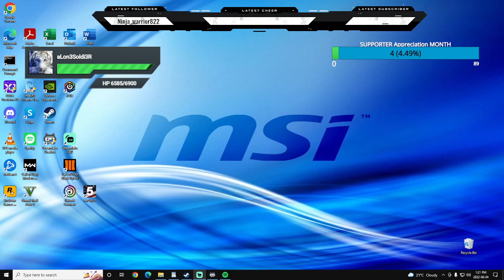"FNAF 2 Mod-map SOLO Zombie SlayinG" [Non-HAX] PC Gameplay 18+ | bo3 | PTI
** Previously | LIVE | streamed FULL GAMEPLAY here **
[18+] "FNAF 2 Mod-map SOLO Zombie SlayinG" [Non-HAX] PC Gameplay | bo3 | PTI

Welcome to my Zombie Apocalypse... Custom Modded map: Freddy's One or FNAF 1

Striving for high rounds, playing Custom Modded maps on BO3,  but alsoin the meantime doing this for my DEDICATED VIEWERS and OFFLINE VIEWERS whom happen to be the MOST AWESOME people in the World. I wish you all the best and GREAT SUCCESS in LIFE. MuchLove

CALL OF DUTY: BLACK OPS 3 (2015 PC Version)

"Call of Duty: Black Ops III deploys players into a dark, twisted future where a new breed of Black Ops soldiers emerges and the lines are blurred between our own humanity and the technology we created to stay ahead, in a world where cutting-edge military robotics define warfare. With three unique game modes: Campaign, Multiplayer, and Zombies, providing fans with the deepest and most ambitious Call of Duty ever."
— Official Description

-Plenty of action, faiLs, wins, striving for "headshoTs ONLY" gaming... and +++  morE